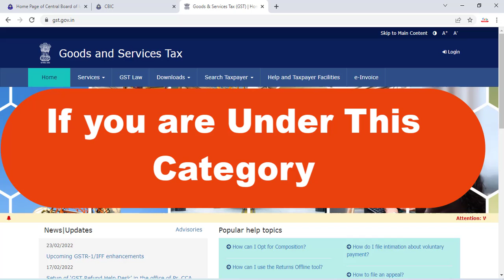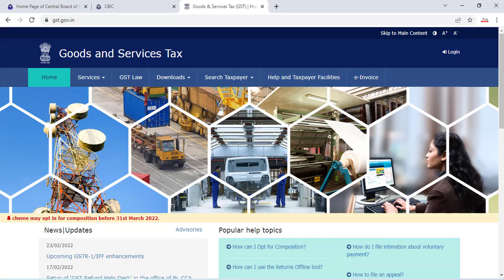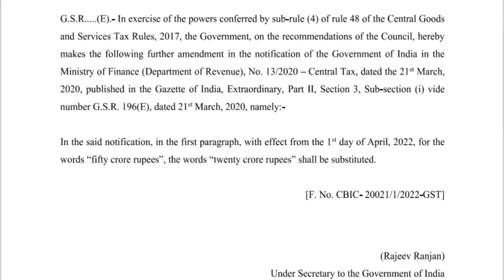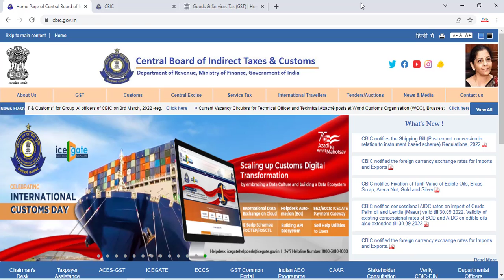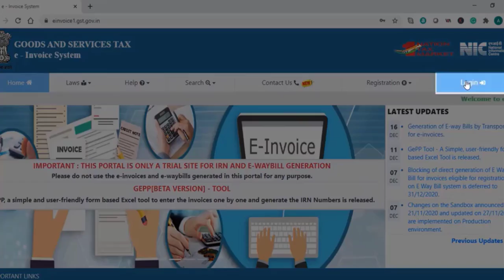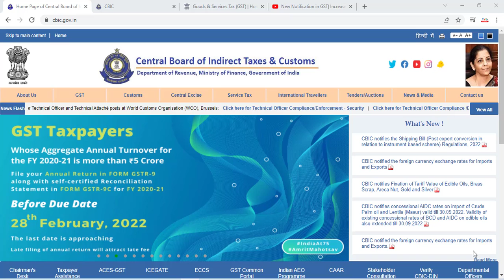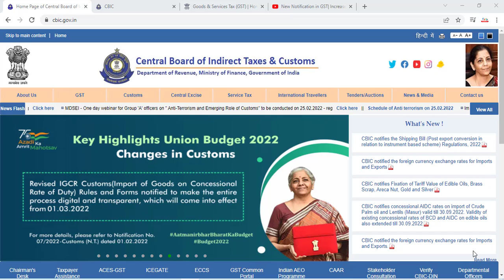छोटे व्यापारी भी हो जायें साबधान अब 1-4-2022 से करनी होगी E-Invoice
einvoice limit
Depreciation on Fixed Assets | क्या होता है | किसपे लगता है | रेट क्या होता है | टैली में Entry
GSTR 1 Return Filing From Tally prime | ऐसे File करते है टैली से GSTR1 की Return 1 मिनट में
RCM Under GST in Tally Prime | Reverse Charge Entry in Tally prime | सीखें आसान भाषा में
टैली में GST INVOICE का सम्पूर्ण ज्ञान | Tally full course in Hindi for Billing |Problem & Solution
How to download tally prime in laptop (how to install tally prime)
How to import sales data from excel to tally prime
How to import sales data from excel to tally (Import sales data in tally )